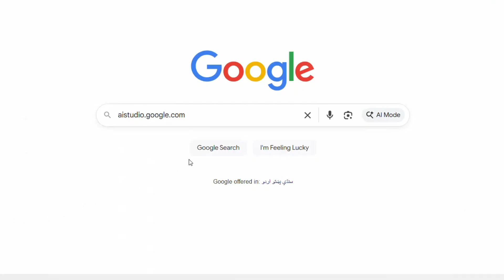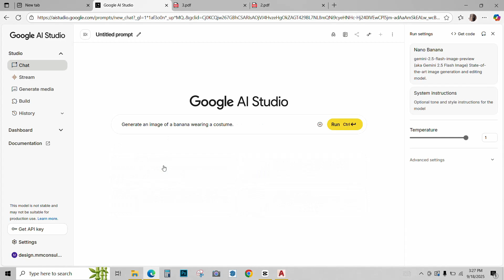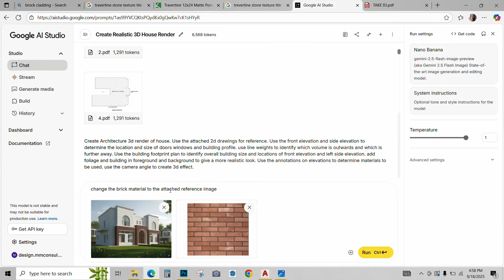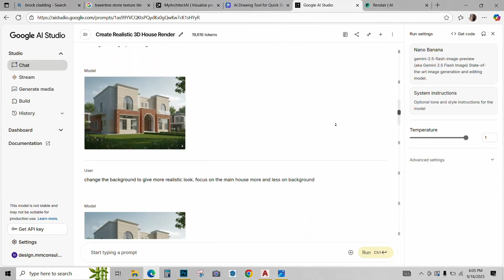Convert AutoCAD Drawings to 3D Renders | Google Nano Banana AI for Architecture | Complete Tutorial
Google Nano Banana AI for Architecture the next big thing. In this video ill teach you to Convert AutoCAD Drawings to 3D Renders using Google Nano Banana AI. This is a step by step complete tutorial. Ill show the prompts and all important steps in this tutorial. Autocad drawings can be difficualt to underastand and its very time consuming for us architects to convert autocad drawings to 3d renders but with nano banana ai this complex task can be achieved easily but just a simple prompt. Architecture and design is changing rapidly with the advent of AI. This video will help you in your AI journey and make your architecture design much better. Autocad 2D drawings are converted into 3D renders with so much accuracy with Google Nano Banana AI that it feels like Nano Banana is made for architecture design. In this complete tutorial, I’ll show you step by step how architects, interior designers, and students can use AI to turn 2D floor plans and elevations into realistic 3D visuals — fast and easy.

✅ What you’ll learn in this video:

How to prepare AutoCAD drawings for AI rendering

Using Google Nano Banana AI for architectural 3D models

Converting 2D plans into photorealistic 3D renders

Tips to speed up design presentations for clients

This tutorial is perfect for architects, interior designers, and beginners who want to save time, impress clients, and explore the future of AI in architecture.